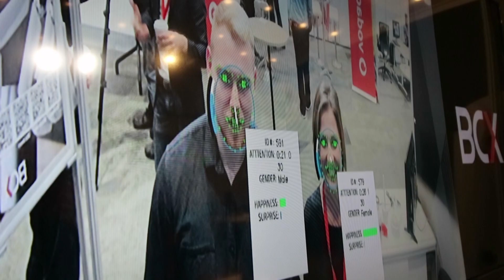AI Expo Africa 2018 - Showreel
AI Expo Africa is the largest business focused AI community event in Africa.  About AI TV

AI TV is part of the AI Expo Africa trade and investment community.  AI Expo Africa is the largest business focused AI, RPA & 4IR trade event in Africa.  With 20K+ business practitioners, it is the largest B2B B2G trade focused Artificial Intelligence, RPA & 4IR Smart Tech community in Africa.  We annually unite 1000s companies & 100s of decision makers, investors, buyers, suppliers, innovators, SMBs and global brands focusing on real world smart business applications you can deploy TODAY.  We are the defacto regional trade body focusing solely on trade (inward and outward) in this tech category.  We have become a trusted advisory partner and soft landing entry point into the Africa market. We publish Synapse Magazine, Africa's first 4IR trade publication We also engage in regional advisory consulting helping business, embassies, trade bodies, start-ups & investors understand regional opportunities. Our business audience is comprised of Enterprise decision makers / CxOs, allied to AI Cloud platform providers, Tier 1 / 2 deployment & service providers, AI start ups / innovators, investors, educators, government and AI ecosystem community builders.

AI Media are the curators of Africa’s largest business focused AI trade community. We believe the tech media industry is changing. We are leveraging new formats and platforms to communicate the business opportunity in the African AI & 4IR tech landscape for entrepreneurs, investors, business leaders and corporates. We make our content accessible across the whole of Africa by removing price and knowledge barriers to content, creating new event formats and sharing the fastest growing business opportunity across the continent with our community